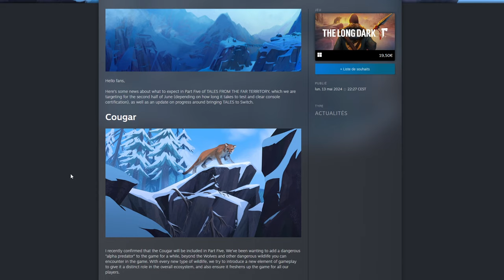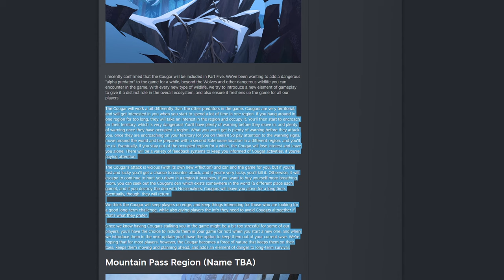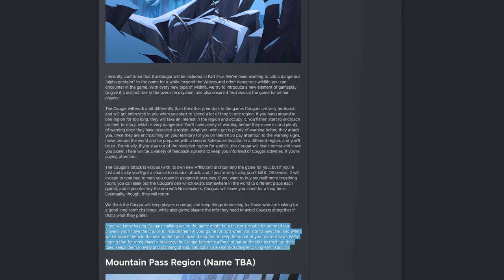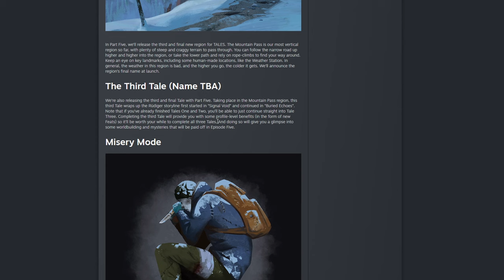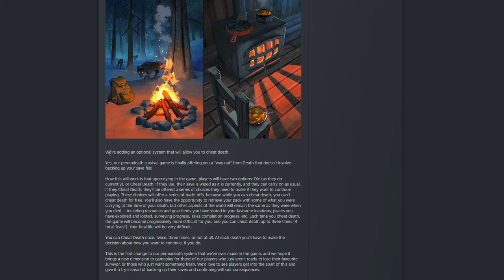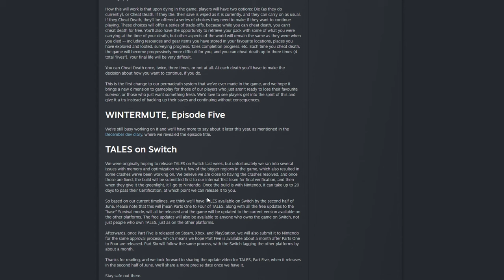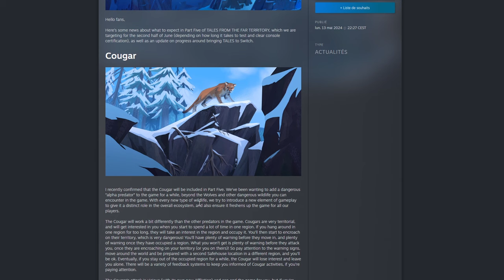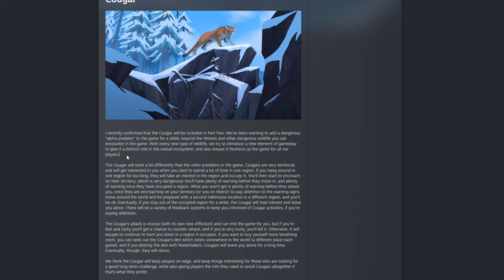THE LONG DARK [DLC] PARTIE 5 : Toutes les mécaniques ! Nouveau MODE, CARTE et le COUGAR !